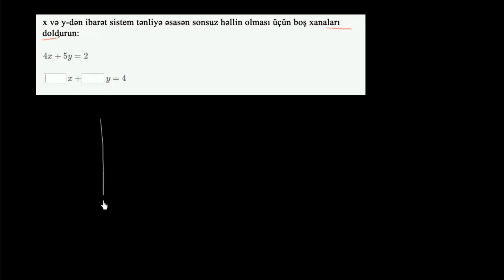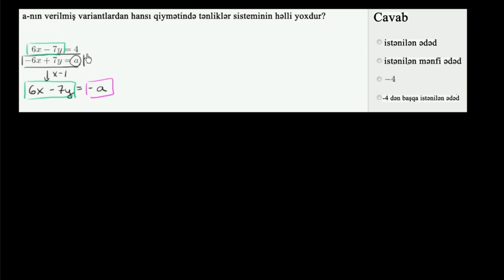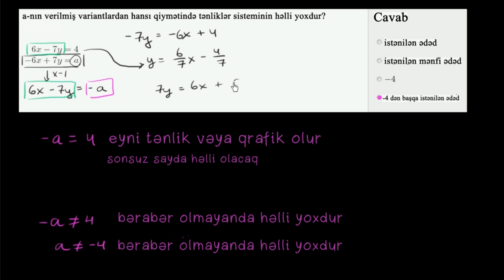Tənliklər sisteminin həlli